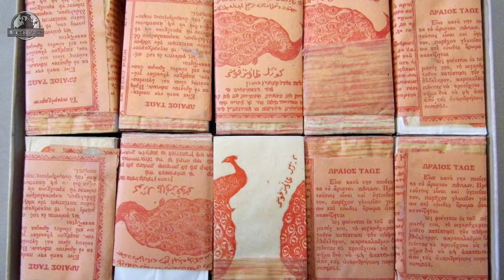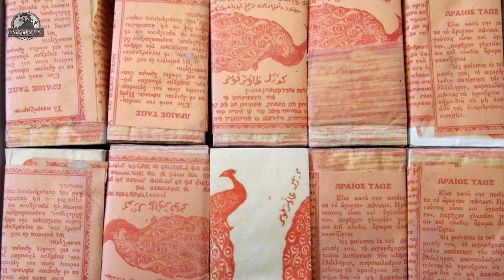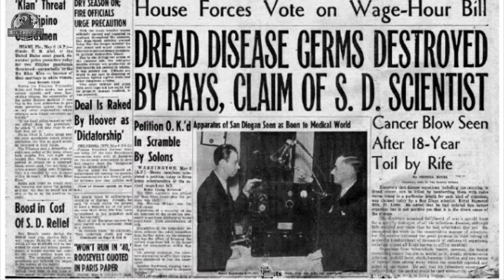5 Lost Inventions That Could Change The World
Suppressed Inventions That Could Have Changed The World

1. Rife machines
2. Flexible Glass
3. Global Wireless Energy
4. Flexible Glass
5. Ogle Carburetor